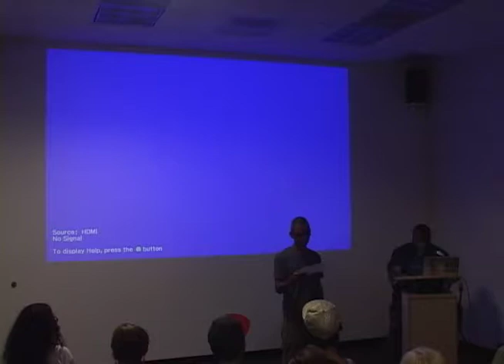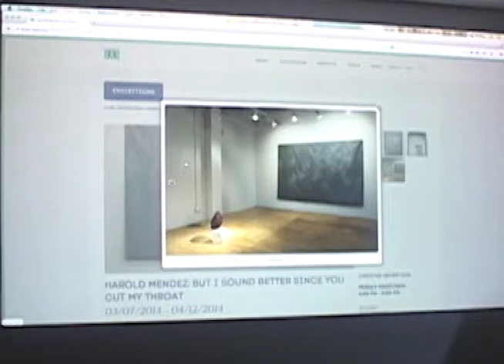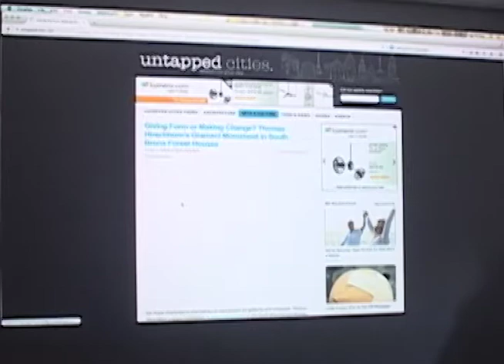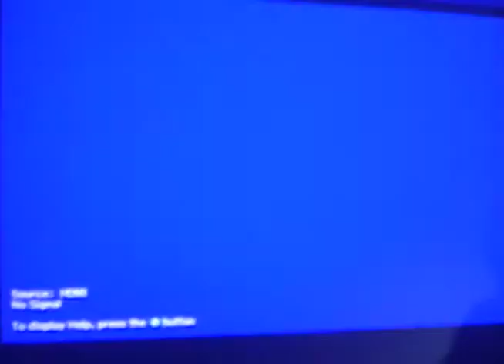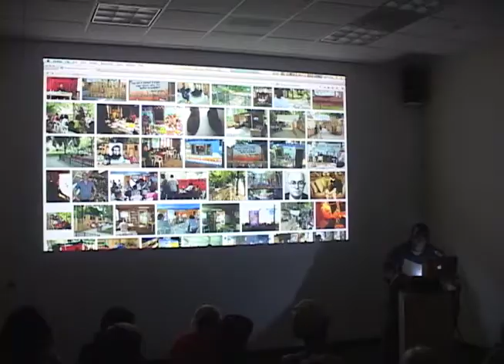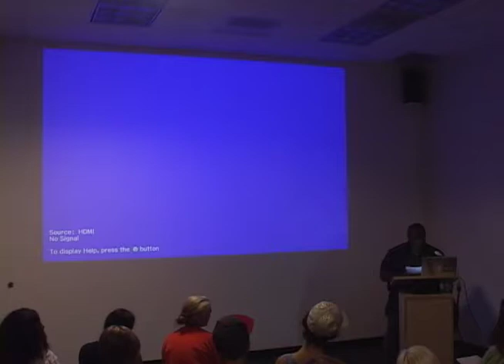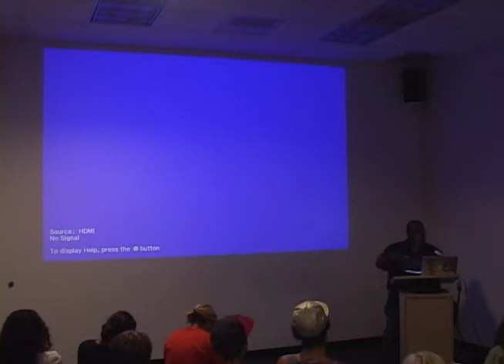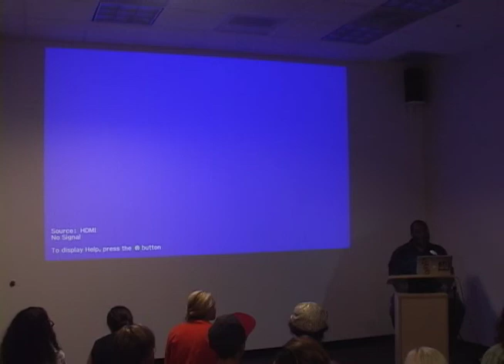ROSKI TALKS: Frederick Moten, September 10th 2014